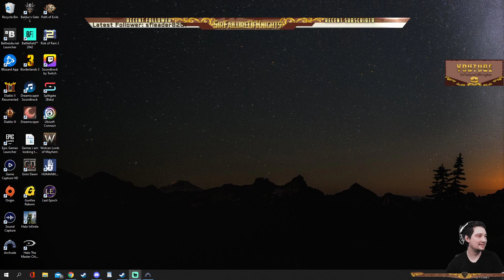Archvale part 3